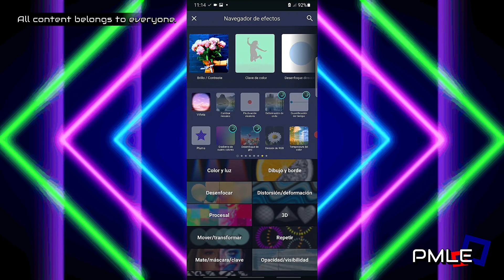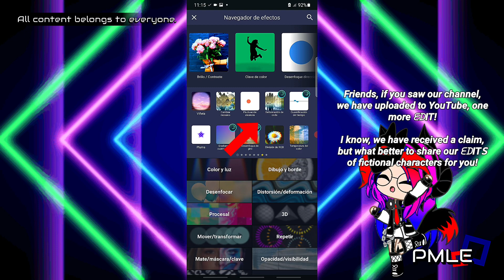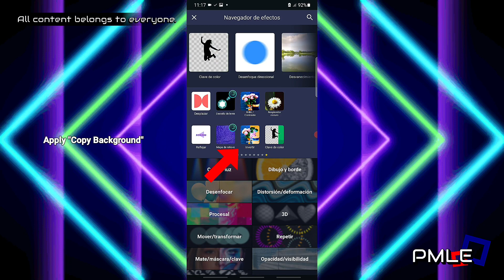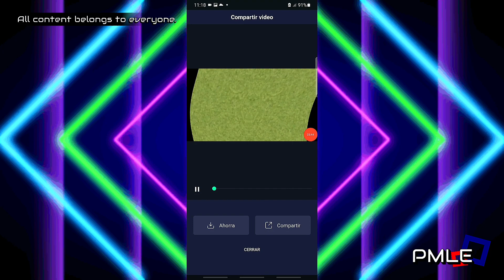(Requested) How To Make G-Major 89 Effect on Android?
Requested by @JuniorSanchezGacha

Credits: Bad Snacks.

♪ Track ♪: A Caring Friend.
☞ Artist ☜: Bad snacks.

In this channel we will always give credits, I have included those of YouTube!

Software used:

- Alight Motion Pro [v3.10.2].
- Music Speed Changed [v9.3.5].
- PowerDirector [v10.1.0].